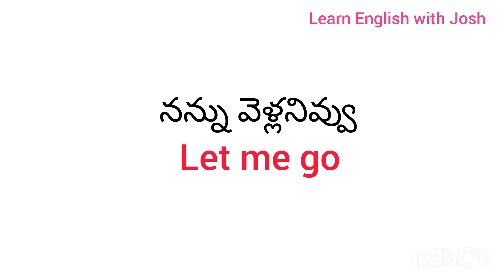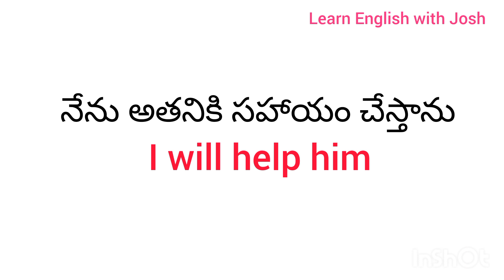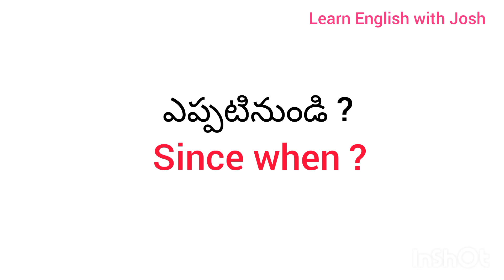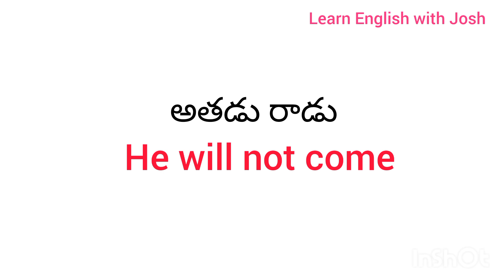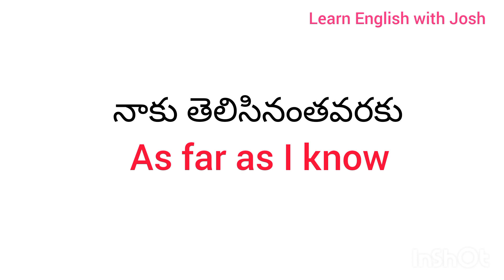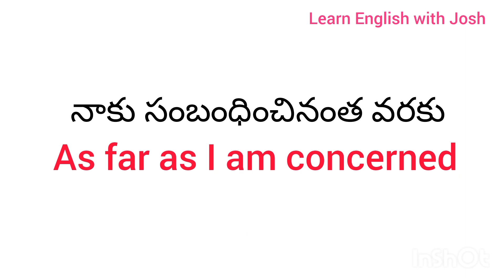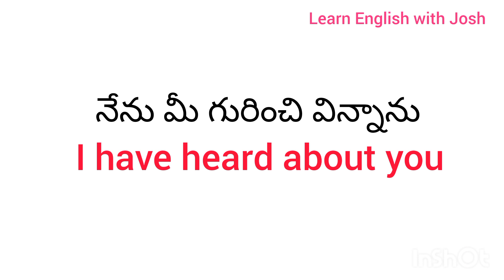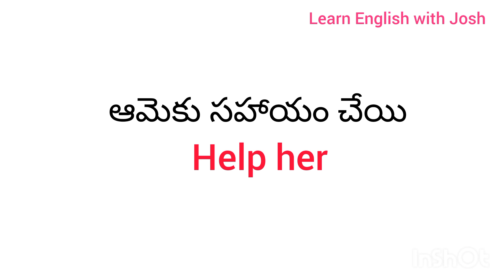చిన్న చిన్న వాక్యాలతో ఇంగ్లీష్ నేర్చుకోండి | Daily use English sentences | spoken English in Telugu